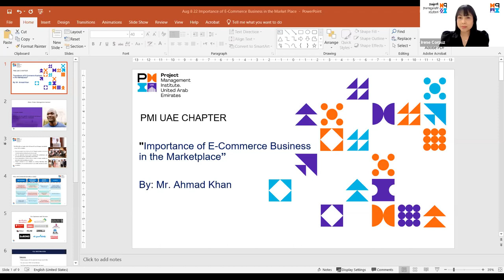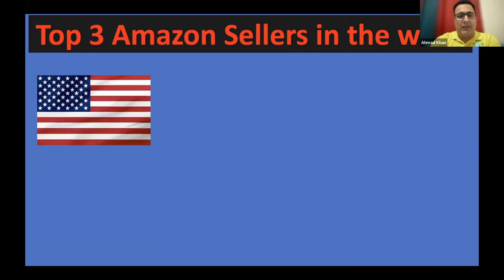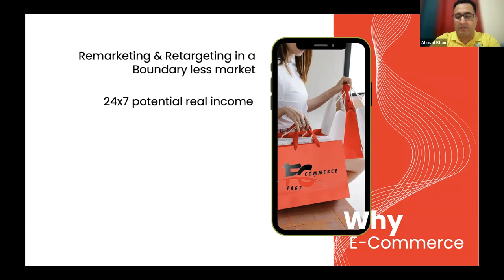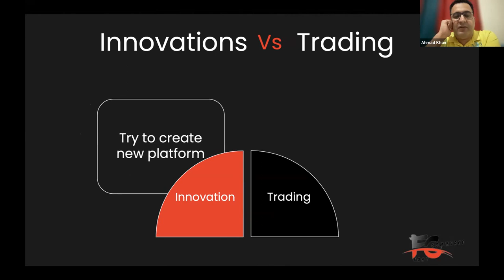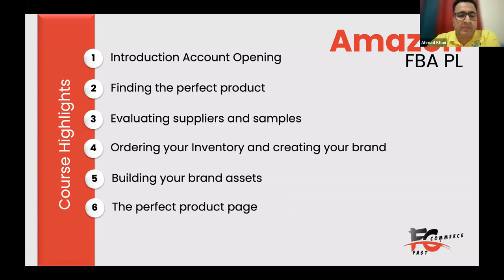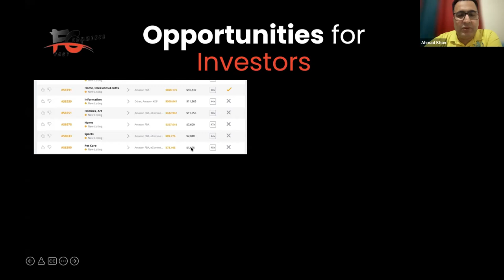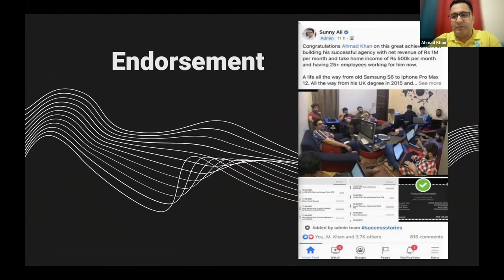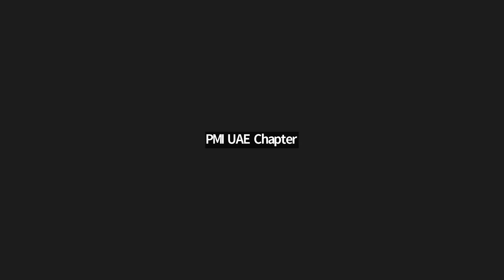The Importance of E-Commerce Business in the Marketplace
The Importance of E-Commerce Business in the Market Place Webinar by Mr. Ahmad Khan, founder of Fast Commerce International as speaker last 8th of August 2022 hosted by PMI UAE Chapter.